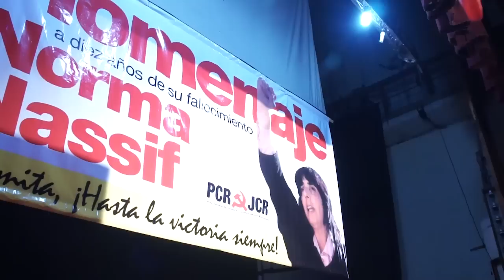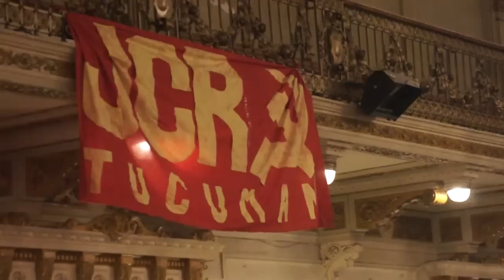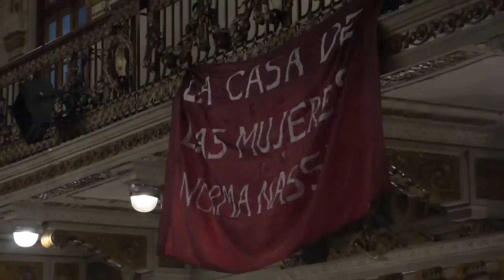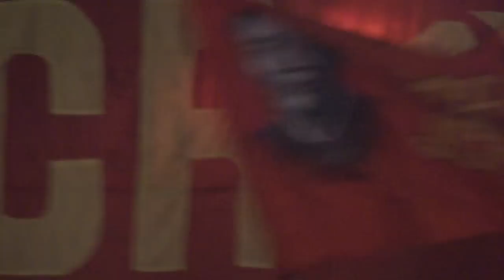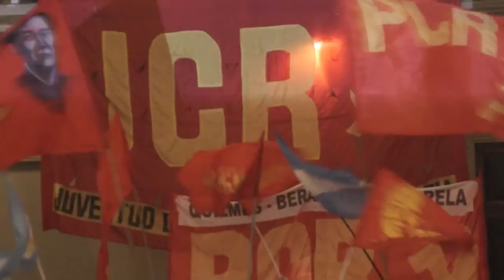Homenaje a Norma Nassif, 16/5/2014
El 16 de mayo de 2014 se realizó un merecido homenaje a la querida dirigente del PCR Norma Nassif, a diez años de su fallecimiento.
El combativo y emotivo acto se desarrolló en la ciudad de Buenos Aires, recordando a esta gran compañera, reconocida como dirigente estudiantil universitaria en los años 70, presa de la dictadura por siete años, con una conducta ejemplar en la cárcel, y con una destacada militancia posterior, que marcó a generaciones de jóvenes, y no tanto, que la tomaron como ejemplo.